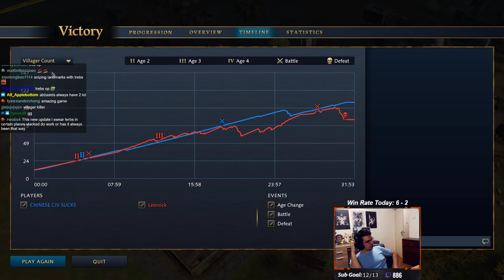This Patch Made Trebuchet Absolutely BROKEN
This patch in Age of Empires 4 made trebuchet absolutely insane.